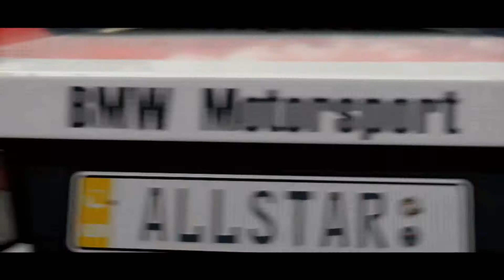Forza Horizon 3-Retro Super Cars (BMW M1 '81)